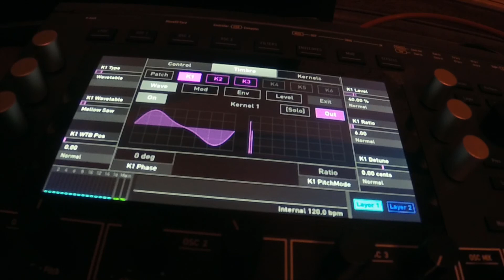Getridium Cook Up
LOUD SPEAKER RECOMMENDED.
Cooked em up on the fly.